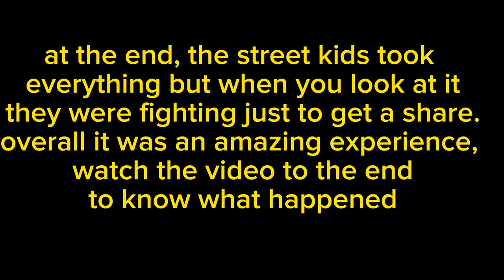EMOTIONAL😭BIG SURPRISE FROM CANADA, THEY WERE HAPPY BUT THEY FOUGHT US‼️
I'm on Instagram as Makena J